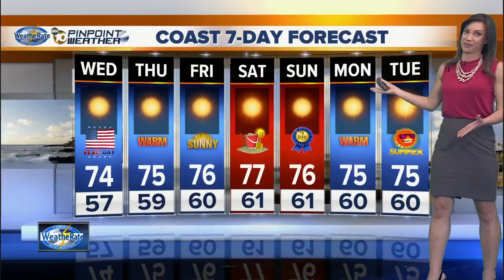10News Pinpoint Weather with Meteorologist Megan Parry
Wednesday 5am forecast for June 14, 2017 Weatherate Certified San Diegos Most Accurate Forecast